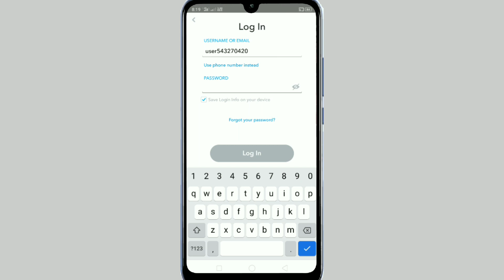Snapchat login kaise Kare 2023